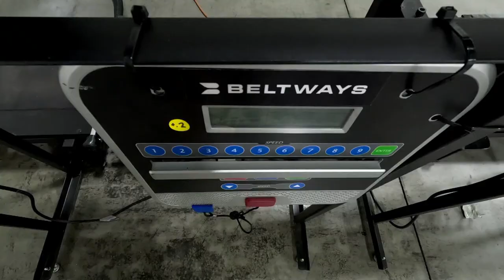BELTWAYS: World's fastest moving walkway (CBS affiliate WKRC)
WKRC video at YouTube

A Northern Kentucky startup is testing what it calls the world’s fastest, smartest, and safest moving walkway — a potential breakthrough in pedestrian transportation

Northern Kentucky set to test world's fastest moving walkway
by Meghan Mongillo WKRCMon, October 6th 2025 at 3:58 PM
Updated Tue, October 7th 2025 at 9:31 AM

HEBRON, Ky. (WKRC) - A Northern Kentucky startup is testing what it calls the world’s fastest, smartest, and safest moving walkway — a potential breakthrough in pedestrian transportation.

Brothers John and Matine Yuksel, founders of Beltways, have developed a prototype that they say could transform the way people travel short distances on foot.

A Northern Kentucky startup is testing what it calls the world’s fastest, smartest and safest moving walkway — a potential breakthrough in pedestrian transportation. Brothers John and Matine Yuksel, founders of Beltways, have developed a prototype that they say could transform the way people travel short distances on foot. (WKRC)

“Basically, what we developed is the world's fastest, smartest, and safest moving walkway,” John Yuksel said. “The accelerator is designed to change how we think about moving sidewalks.”

The concept builds on an idea their father envisioned more than 40 years ago in Turkey. The Yuksels founded Beltways in 2020 in San Francisco and relocated to a Hebron warehouse in 2023, citing possible partnerships with the Cincinnati/Northern Kentucky International Airport (CVG).

“We’re currently in discussions for a pilot demonstration there to showcase to the world America’s innovation in pedestrian conveyance,” John Yuksel said.

The prototype, currently assembled from modified home treadmills, can reach speeds up to 10 mph. However, the walkway is designed to operate around 3 mph when launched, with slower speeds at each end to help riders safely step on and off.

“Keep in mind that this is still a prototype,” said Matine Yuksel. “We hope to launch a product that looks even better very soon. Things are in procurement.”

In addition to speed, the brothers say the elevated, modular system can be built atop existing surfaces within days, opening opportunities beyond airports.

“We’re under NDA, but I just came back from trips to some amazing private locations with a lot of people — think mega facilities, sporting events and arenas,” John said. “There’s also significant conversation around urban transit.”

A spokeswoman for CVG confirmed the airport is exploring the technology.

“We are in talks with Beltways to test the product,” the statement read. “The test will help us understand its viability compared to current moving walkways, which have remained largely unchanged for decades. We believe there’s benefit in the modular, pitless design as we modernize our facilities.”

WKRC on Facebook:   / wkrctv
WKRC on Twitter:   / local12